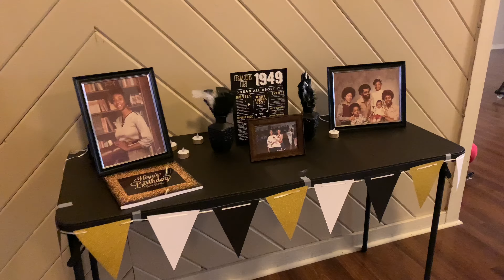SURPRISE BIRTHDAY PARTY FOR OUR GRANNY!!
MORE VIDOES YOU'LL LOVE

REANNA SC : REANNAEVANS01